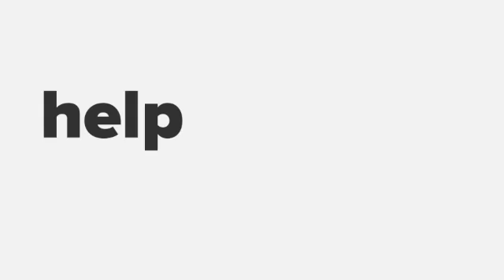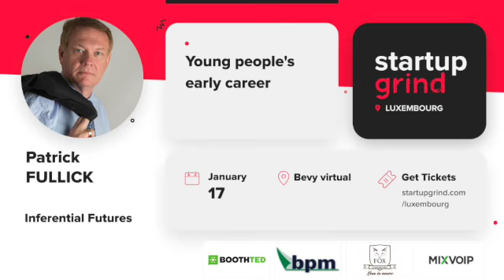Patrick FULLICK (InferentialFutures): Young people's early career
During this fireside chat, Patrick FULLICK from Inferential Futures will relate how they attempt to support young people as they move from education into the workplace and through job changes in their early careers.

How they developed intelligent, adaptive ways to fulfil this aim.

At IF, they are concerned that too many young people at university do not engage with careers guidance services despite the best efforts of universities to make existing resources accessible. These resources are fragmented and there is a paucity of portals to empower young people to make their own informed strategic and tactical decisions about their futures based on the best available information – about themselves and about the current and expected future labour market. Based on many conversations with current and recent undergraduates, and with experts in the recruitment of young talent, we are developing a personal careers guide for university students and graduates – a community of peers and experts accessible at any time via an app running on a mobile phone.